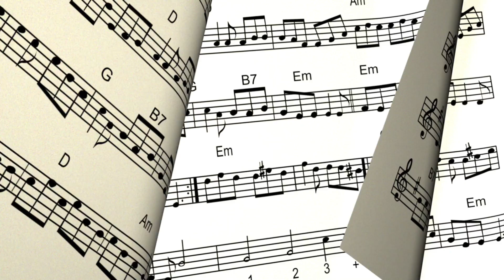Taylor Martin & Charles Newton - Bess You Is My Woman